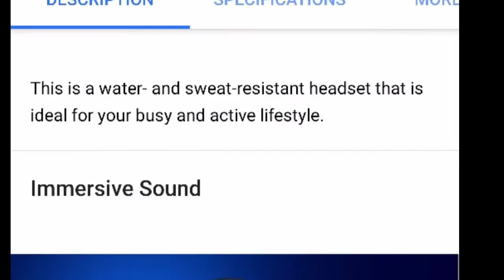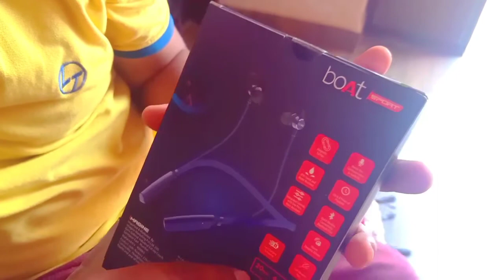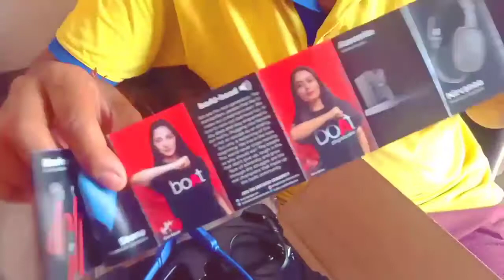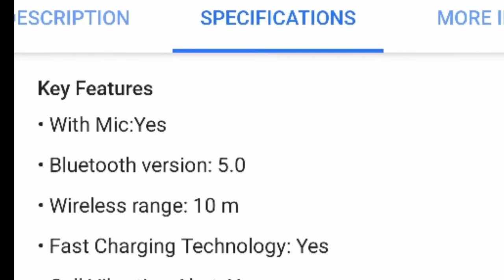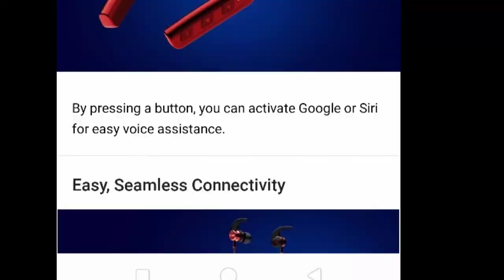BoAt Rockerz 235 V2 Blutooth Handset Review/ Best Wireless Headphones in India below 1000 rs.BoAT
BoA Rockterz 235 V2 Blutooth Handset Review/ Best Wireless Headphones in India below 1000 rs.BoAT long while the headsets get charged as it also comes with Fast Charging technology. The IPX5 sweat and water resistance offers a shield to your headset, whether you sweat it out at the gym or get indulged in adrenaline-pumping action. It also offers call vibration alert feature to the users. With in-built mic, it supports seamless hands-free communication. With a playtime of up to 8 hours, remain plugged in to the rhythms of fun, life and energy on your boAt Rockerz 235V2.

IMMERSIVE SOUND

Its 10mm dynamic drivers pumps out enthralling auditory experience.

Fast Charge Technology

The Fast Charging technology ensures that you get 4 hours of charge in just 20 minutes while charging. Playback time of 8 hours lets you delve deeper while you Plug Into Nirvana with Rockerz 235V2.

One Press Voice Assistant

It is equipped with easy access integrated controls with one press Voice Assistant. The headset offers call vibration alert to the users for a superior hands-free experience.

SPECIFICATIONS

CONNECT & PLAY

Headphone TypeIn-EarIPX RatingIPX5Driver TypeDynamic Driver Size10 mmImpedance16ΩSensitivity (dB)- 98dB±3DBFrequency Response20Hz-20KHzBattery Capacity (mAh)110 mAhPlayback Time6 hoursPower Source3.7V/120 mAhCompatibilityAll Bluetooth DevicesCharging Time1.5 hoursStandby Time150 hoursTalktime6 hoursBluetooth VersionV4.1

IPX 5 Certified

IPX5 rated shield for protection against sweat and water lets you be carefree while you enjoy music.

Manual

Tune into Nirvana with boAt Airdopes 381 TWS earbuds to enjoy your music in a truly wireless way. The TWS Airdopes 381 come equipped with 7mm rhythmic dynamic drivers for immersive, HD sound.

FAQ'S

Without a valid Proof of Purchase, boAt reserves the rights to refuse warranty services.

boAt reserves the right to refuse ‘free of charge’ warranty claim if the information shared is incomplete/ illegible for the claim / fault in the Customer details.